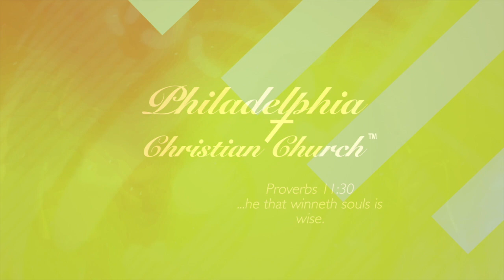PCC 2 2 20